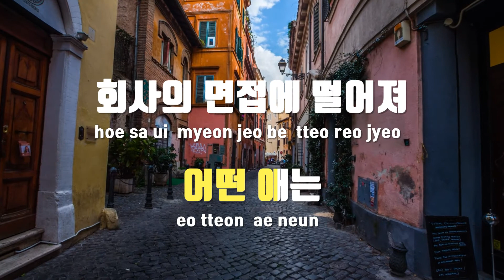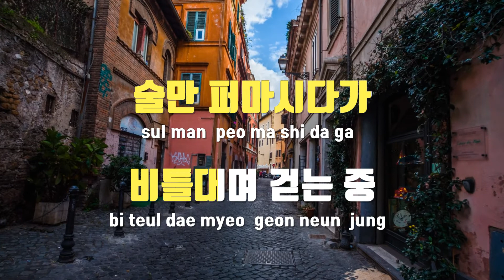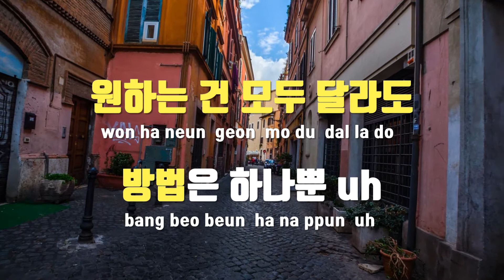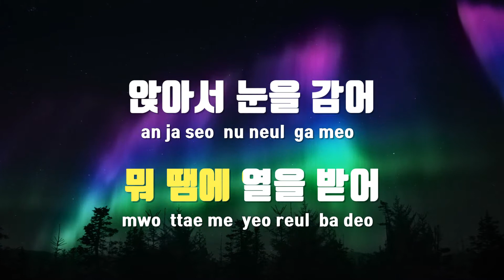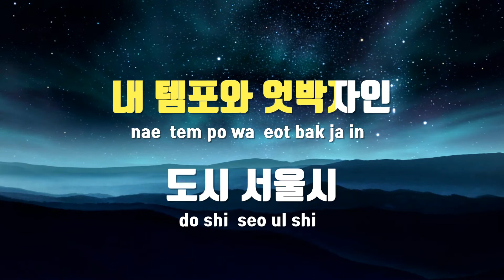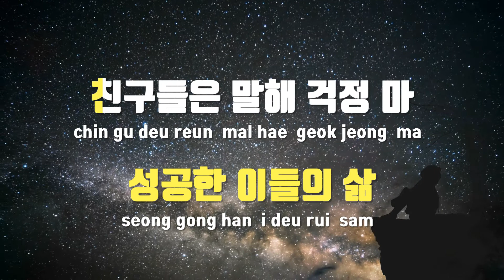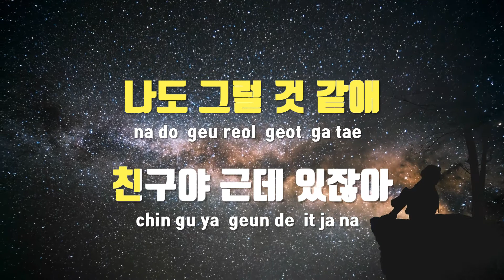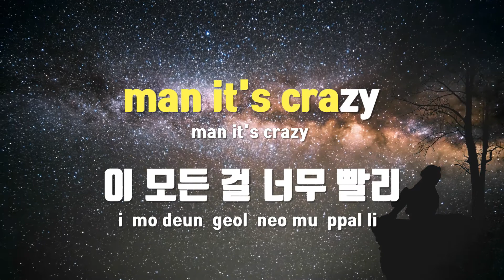[TJ노래방] Puff Puff Pass It - 도넛맨 / TJ Karaoke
Puff Puff Pass It  --  도넛맨(Feat.Young Lion)